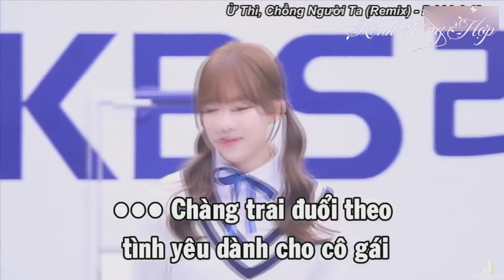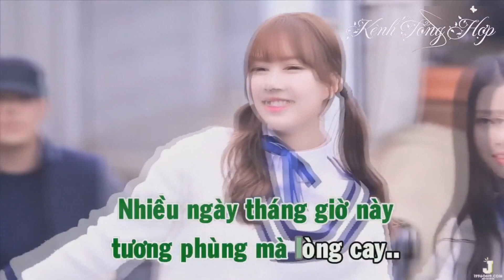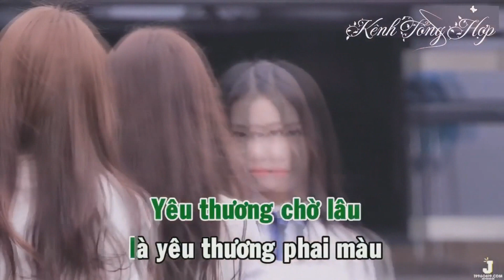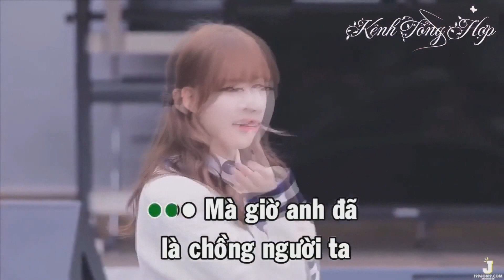Ừ Thì, Chồng Người Ta Remix - Karaoke